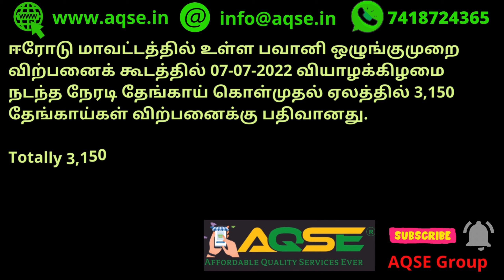Wholesale Coconut Price from Rs 5.90/- | தேங்காய் விலை பட்டியல்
Wholesale Coconut Price from Rs 5.90/-

WholesaleCoconutPriceFromrs5.90/

ஈரோடு மாவட்டத்தில் உள்ள பவானி ஒழுங்குமுறை விற்பனைக் கூடத்தில் 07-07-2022 வியாழக்கிழமை நடந்த நேரடி தேங்காய் கொள்முதல் ஏலத்தில் 3,150 தேங்காய்கள் விற்பனைக்கு பதிவானது.

Totally 3,150 Coconuts arrived for Weekly auction held at Bhavani Regulated Market on 07/07/2022 Thursday located in Erode District

Wholesale Coconut Price from Rs 5.90/- @AQSEGroup